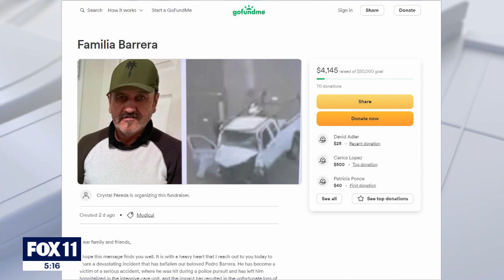Man charged for stabbing of Mission Viejo Amazon worker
A man was charged with attempted murder for allegedly stabbing an Amazon worker at a warehouse in Mission Viejo.